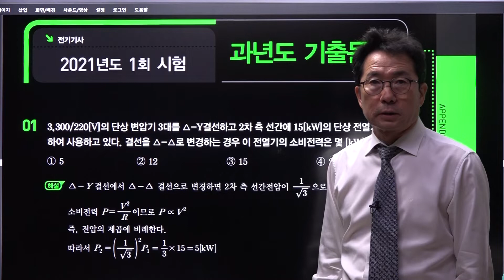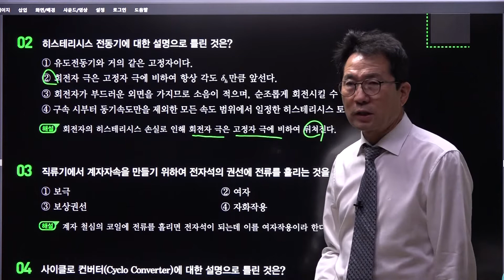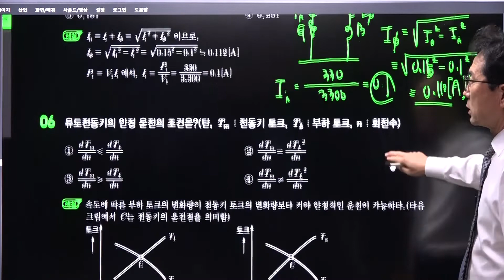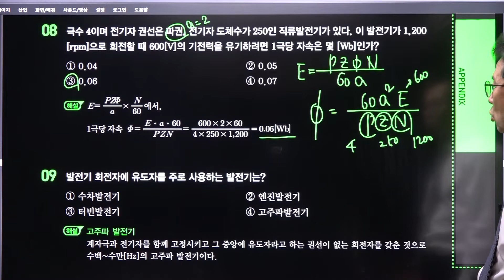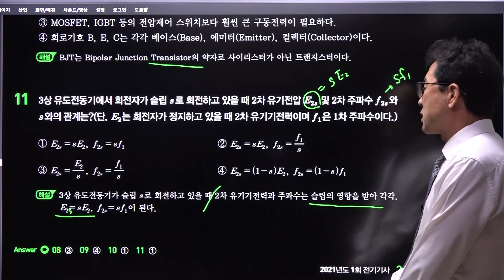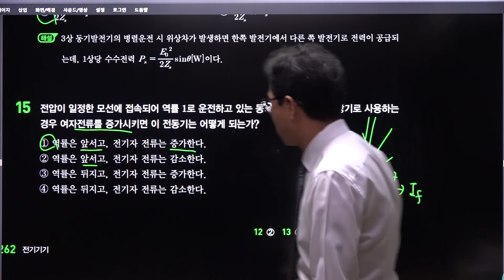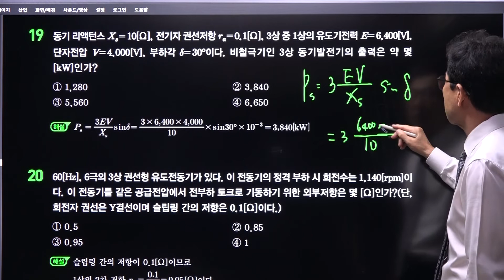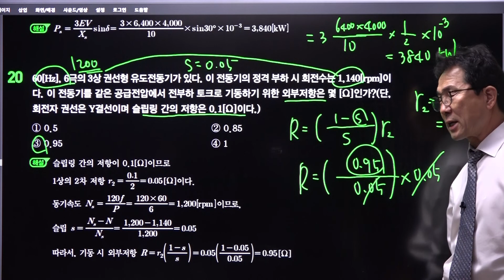2021년도 1회 전기기사 전기기기